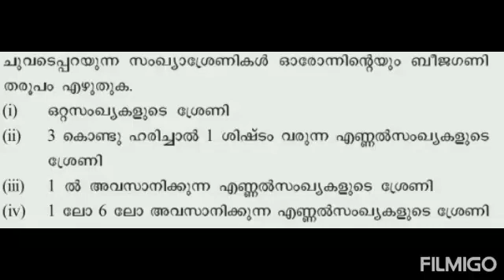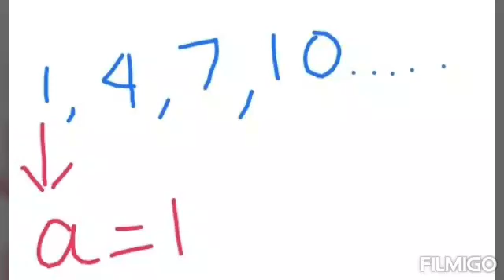SSLC MATHS | ARITHMETIC SEQUENCES